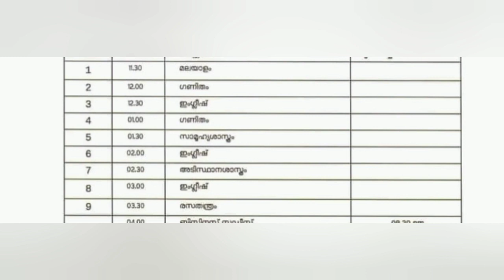അടിമുടി മാറ്റം . ഇനി മുതൽ എല്ലാ ക്ലാസുകാർക്കും ക്ലാസ്സുകൾ 👍 victers timetable January 19 Tuesday